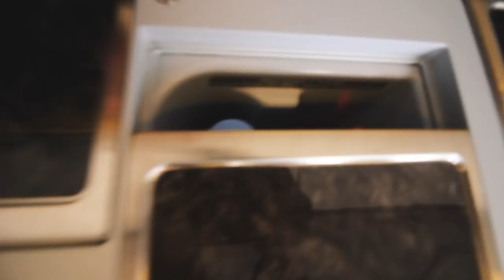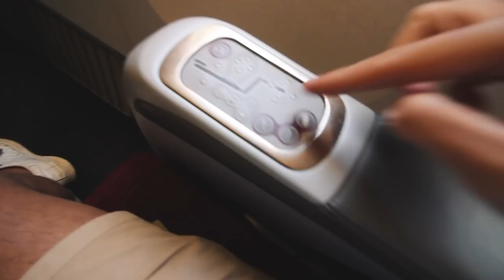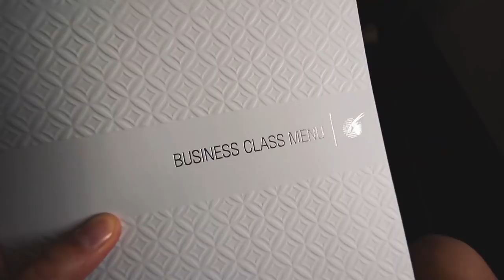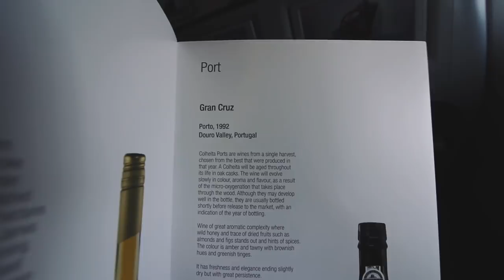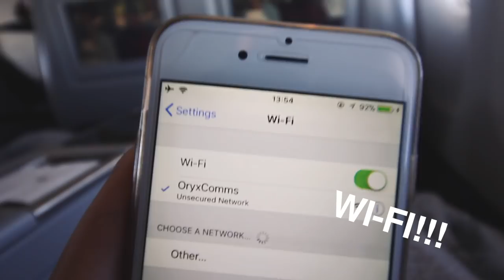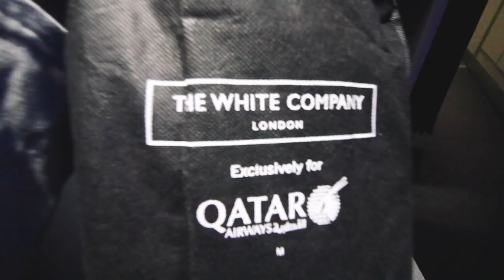FLY BUSINESS CLASS WITH ME ON QATAR AIRWAYS | Vlog 41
What is it like to fly in the best business class airline in the world? My boyfriend and I will take you there with Qatar Airways and it's luxury as we fly from Doha to Vietnam.